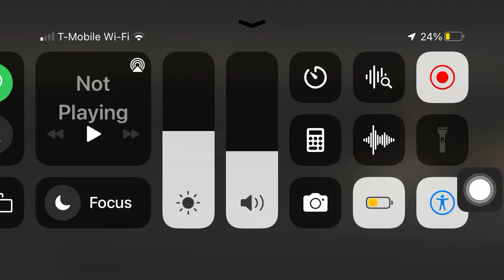Honkai: Star Rail Yunli Warp Pulls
Will i get Yunli without whaling it before her banner disappear let see